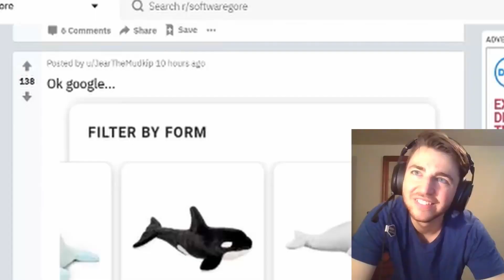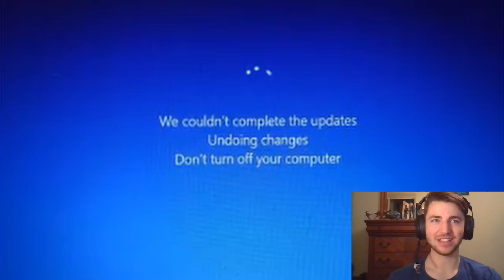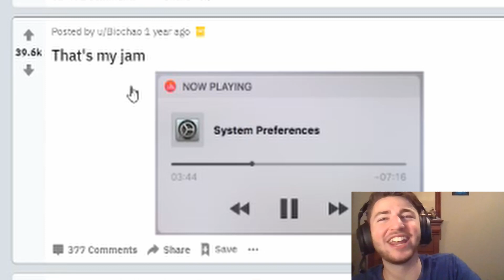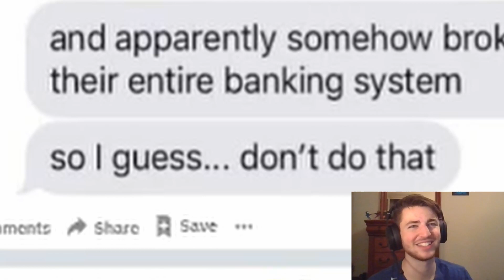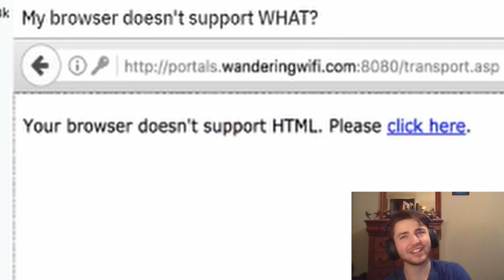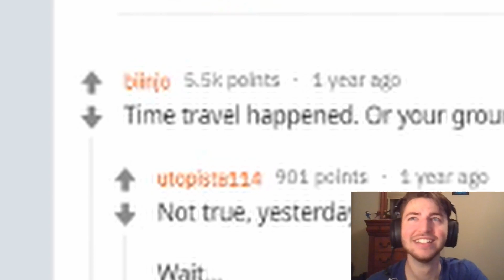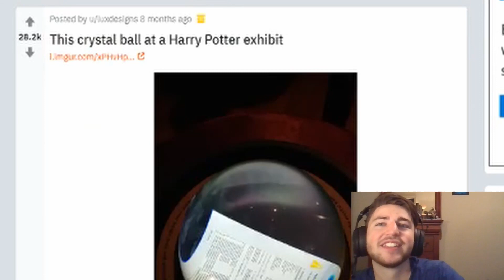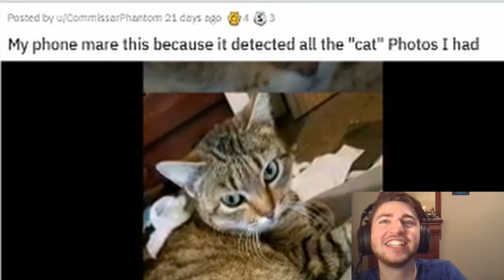TECHNOLOGY 👌 [MEME CRITIQUE] #02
Sometimes things don't work as intended...